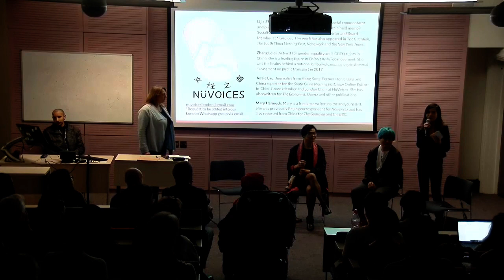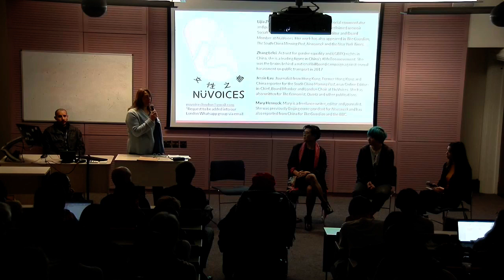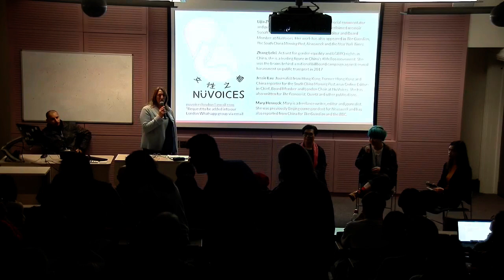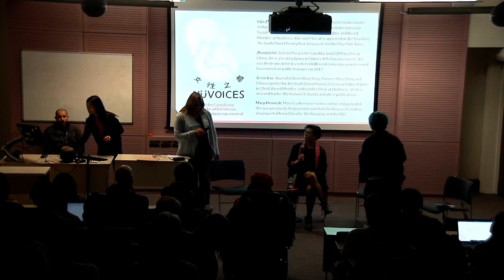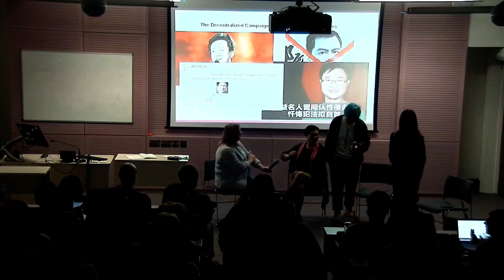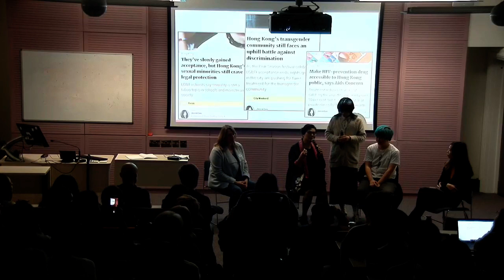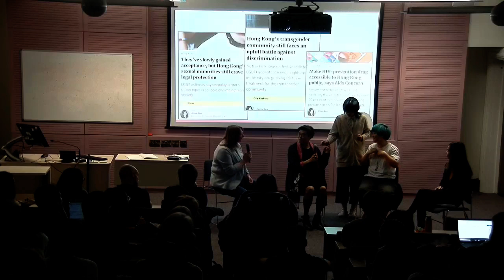NüVoices London presents "Being feminist in China: Gender issues across generations"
Years after Mao proclaimed that women “hold up half the sky,” capitalist reforms have increased gender inequality and presented new obstacles to feminists. Despite crackdowns and tightened censorship, China’s MeToo movement sparked a feminist awakening that challenged attitudes towards sexual harassment and gender issues across the region. Meanwhile in seemingly “post-feminist” Hong Kong, gender minorities continue to suffer from discrimination, sexual harassment and domestic violence.

Through a discussion and Q&A, we will explore the changing role of women in China, feminist activism, gender-based violence and more in contemporary Mainland China and Hong Kong.

SPEAKERS

Lijia Zhang: Lijia is a factory-worker-turned writer, social commentator and public speaker. She also serves as Editor and Board Member at NüVoices. One of the few Chinese who write regularly in English for international publications, her articles have appeared in The Guardian, The South China Morning Post, Newsweek and The New York Times. She is the author of the critically acclaimed memoir Socialism Is Great! about her rocket factory experience and her debut novel Lotus is on prostitution in contemporary China. Lijia has lectured at many conferences, institutions and universities around the world, including Harvard, Columbia, Stanford. She is a regular speaker on the BBC, Channel 4, CNN and NPR. She lives in Beijing. Twitter: @zhanglijia64

Zhang Lelei: Lelei is an activist for gender equality and LGBTQ rights in China. She is a prominent and leading figure in China’s growing MeToo movement.

Jessie Lau: Jessie is Online Editor-in-Chief, Board Member and London Chair at NüVoices. A freelance journalist from Hong Kong, she is pursuing master’s degrees in international affairs at the London School of Economics and Peking University. She previously covered Hong Kong and China for the South China Morning Post, specialising in multi-platform and narrative features on social issues. Her writing has also been published by The Economist, Quartz, Zolima CityMag and others. Twitter/Instagram: @_laujessie

MODERATOR

Mary Hennock: Mary is a freelance writer, editor and journalist. She was previously Bejing correspondent for Newsweek and has also reported from China for The Guardian and the BBC. She covered the Sichuan earthquake, and has written about the economy, environment, science, healthcare, education, inter-generational differences and the financial and psychological challenges facing the current generation of graduates. Her work has also appeared in China Dialogue, The US Chronicle of Higher Education, and the Lancet.